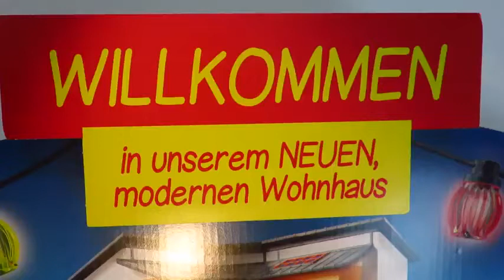Preview : Playmobil 9266 - Modernes Wohnhaus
Unsere Produkttests, Gewinnspiele, Tipps und vieles mehr findet ihr bei uns

Euer duo-Team